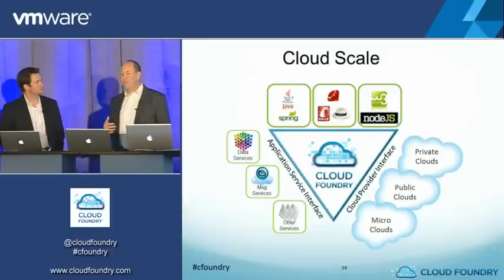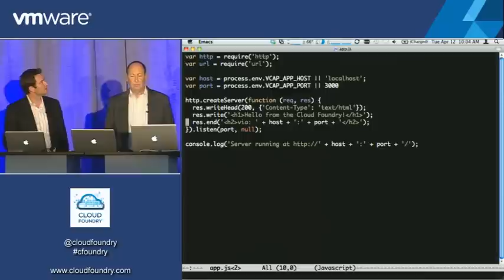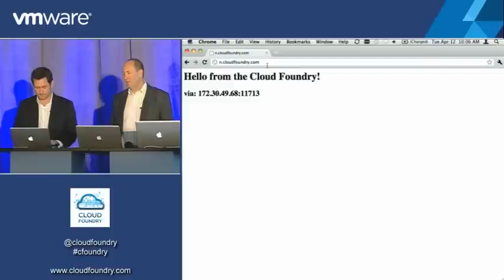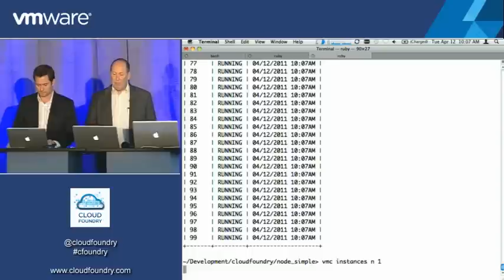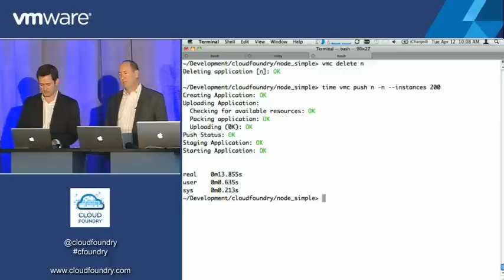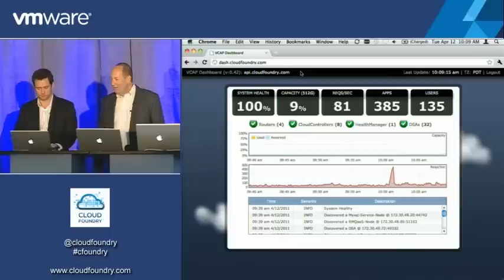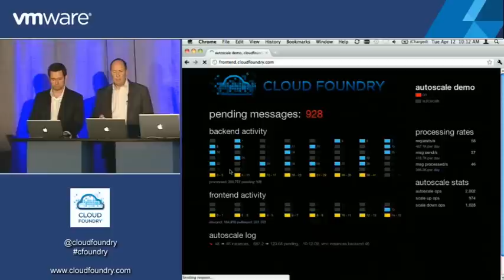Cloud Foundry Live Webinar - Part 6 (Scale Out)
Cloud Foundry Scale Out Demonstration